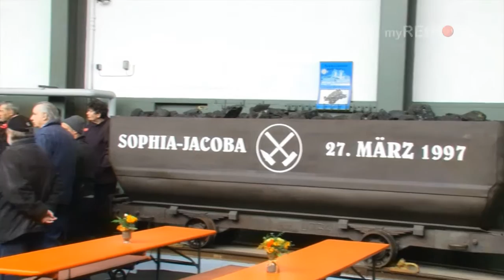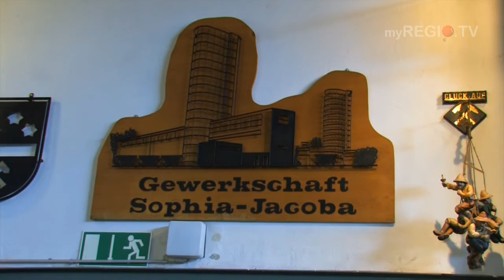myREGIO.TV - Tag der offenen Tür auf Schacht 3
Als im Jahr 1997 auf der Zeche Sophia-Jacoba die letzte Schicht gefahren wurde,
schien es mit dem Bergbau für allemal vorbei zu sein.
Die Zeche an sich konnten die Kumpel damals freilich nicht retten, aber die Tradition
des Bergbaus haben sie erhalten und geben sie auch heute noch gerne weiter.
Auch Laien haben die Möglichkeit das Besucherbergwerk hautnah in Aktion zu erleben.
Wir waren beim Tag der offenen Tür.